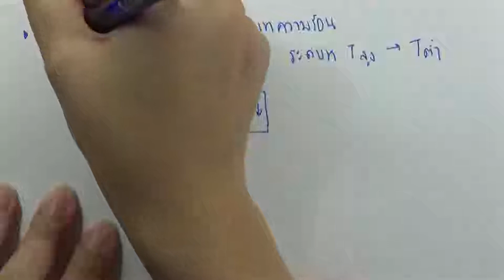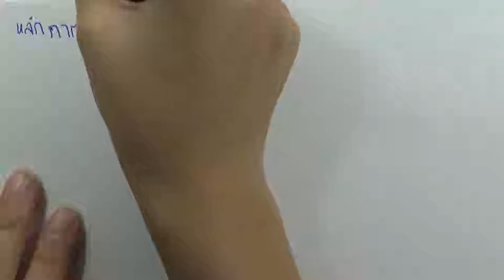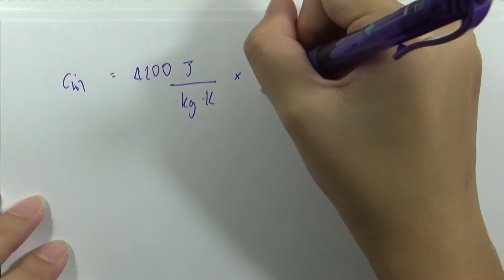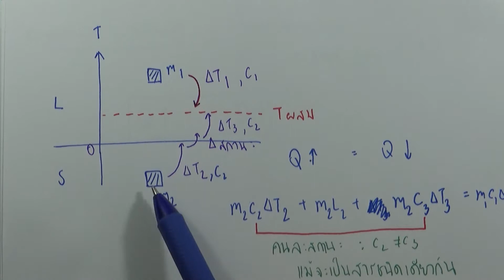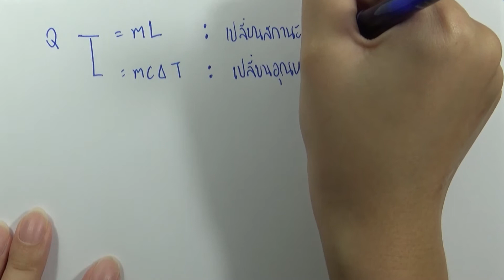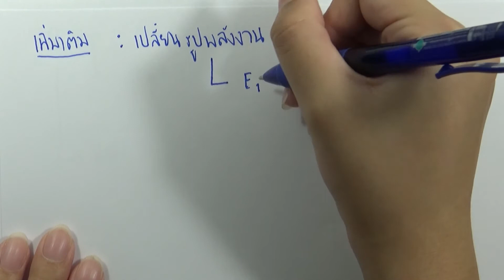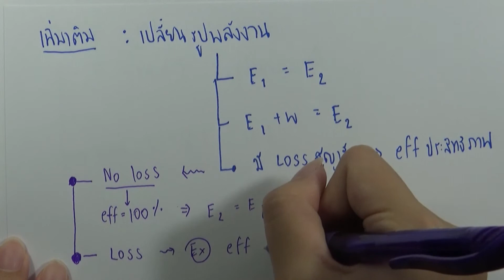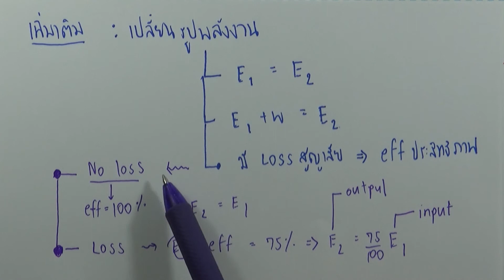เฉลยข้อสอบฟิสิกส์ สามัญ9วิชา ธันวาคม ปี2559 ข้อ 6 : ความรู้เพิ่มเติม ตอน 5